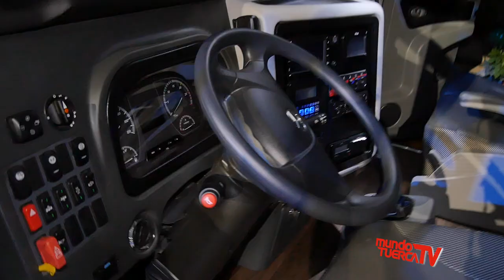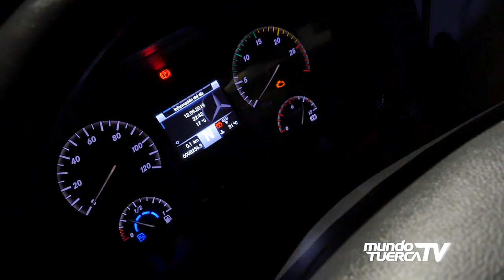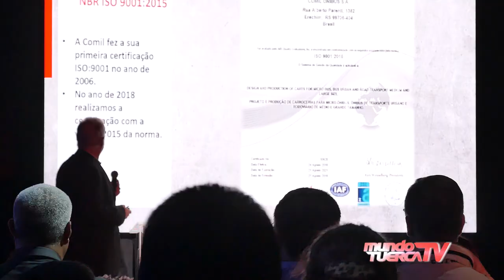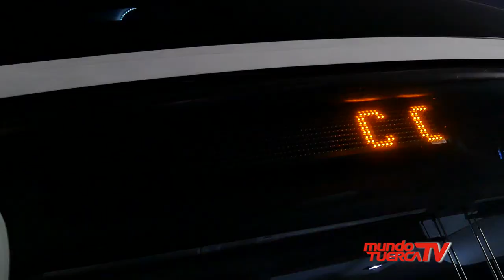COMIL entrega 10 buses a GRUPO PALOMINO